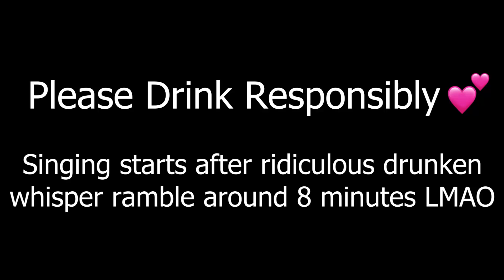Drunk 🥴 Softly Singing Christmas Carols 😂🎄🎶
to get up to $200 off your Helix mattress, plus two free pillows!

𝗦𝗨𝗣𝗣𝗢𝗥𝗧 𝗠𝗘

𝗦𝗢𝗖𝗜𝗔𝗟 𝗠𝗘𝗗𝗜𝗔